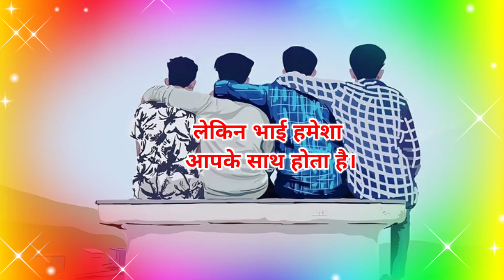हम 4 भाई 💪 | 4 bhai ki shayari | 4 bhai attitude shayari | 4 bhai ka status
notes•✓